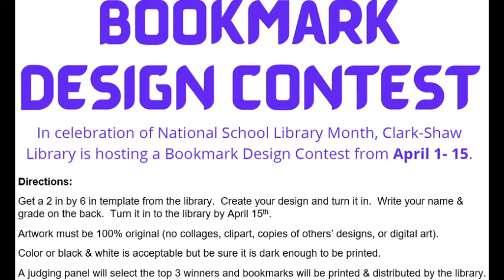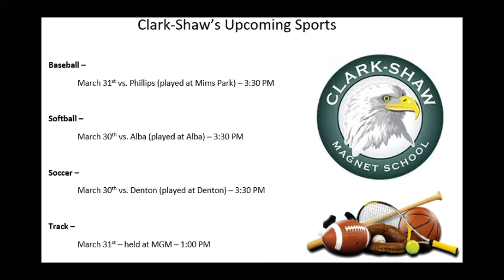Eagle Eye News 03/31/22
Clark-Shaw's Eagle Eye News for Thursday, March 31, 2022